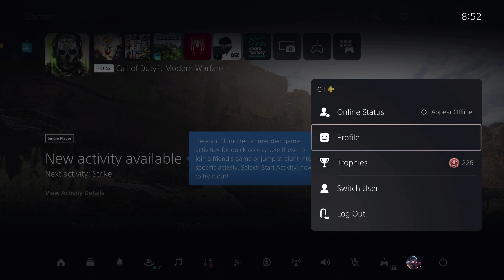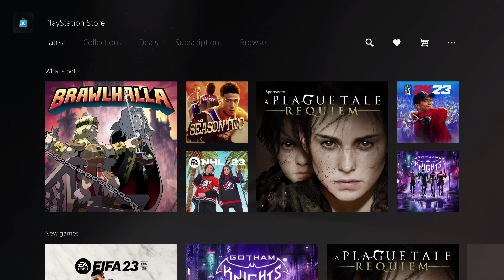PS5 HOW TO DOWNLOAD FREE GAMES!